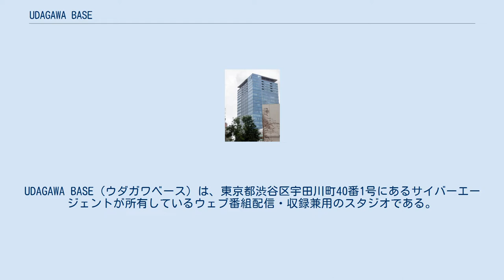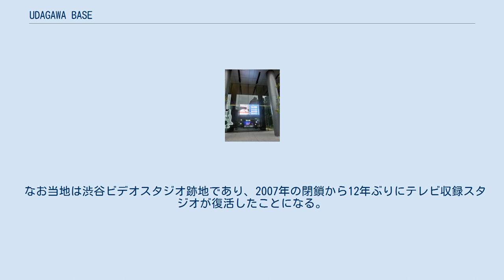UDAGAWA BASE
UDAGAWA BASE（ウダガワベース）は、東京都渋谷区宇田川町40番1号にあるサイバーエージェントが所有しているウェブ番組配信・収録兼用のスタジオである。
AbemaTowers1階に入居。
 入居表示 スタジオ部分 サイバーエージェント新社屋・AbemaTowers建設に伴い、1階部分にAbemaTV用スタジオとして新設。
2019年4月11日にこけら落としイベントが開かれ、初収録番組『UDAGAWA BASE オープン記念特番』が公開収録された。
テープカットを務めたのは番組出演者であるFANTASTICS from EXILE TRIBE。
ただし実際には3月29日の『DDTLIVE!マジ卍超 "路上プロレス" in AbemaTowers』にて試合会場のひとつとして使用されている（エントランス部分、植え込みなどスタジオ外も含む）。
 2018年10月31日をもって閉鎖されたHARAJUKUAbemaStudioの機能を移築しており、オープンスタジオである点も変わらない。
またHARAJUKU同様、外から見てスタジオ上部にあたる2階部分がディスプレイになっており、収録中の番組をそのまま映し出すことが可能。
セットチェンジが不可能なため内装が作りこまれていたHARAJUKUAbemaStudioと違い、ベースとなる内装は白で統一されている。
 レギュラー番組としては2019年4月以降、Abema表参道スタジオから『AbemaMix』が生配信を開始。
 なお当地は渋谷ビデオスタジオ跡地であり、2007年の閉鎖から12年ぶりにテレビ収録スタジオが復活したことになる。